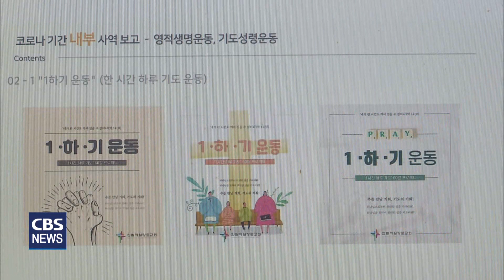[CBS 뉴스] 개혁주의생명신학회 정기 학술대회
개혁주의생명신학회가 최근
경기도 남양주 사랑과능력있는교회에서
정기 학술대회를 개최하고,
개혁주의생명주의 신학을 바탕으로
목회를 성공적으로 하고 있는 사례를 발표했습니다.

대전한밭제일교회 김종진 목사는
코로나 19 시기 동안
개혁주의생명신학의 7대 실천 운동으로
목회 위기를 돌파할 수 있었다고 말했습니다.

김종진 목사는
개혁주의생명신학 7대 실천 운동 중
나눔 운동과 기도 성령 운동 등을
중점적으로 실행했고,
이를 통해 지역사회에서
교회의 신뢰도도 높아졌다고 강조했습니다.

한편 이어진 논문 발표회에서는
기독교세계관 연구원 문정수 박사와
백석대학교 이춘길 교수 등이 발제자로 나서
개혁주의생명학이 나아가야 할 방향성을 짚었습니다.